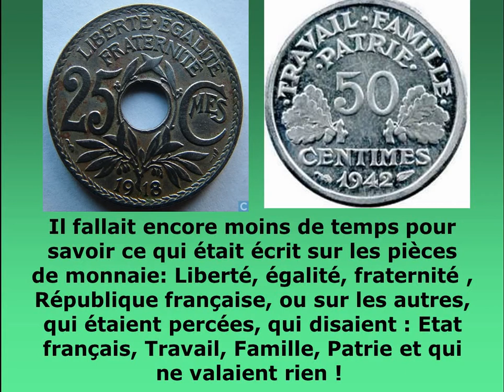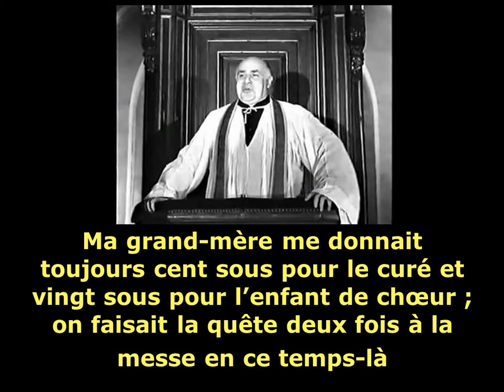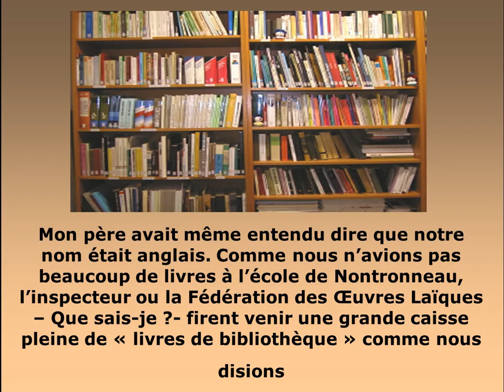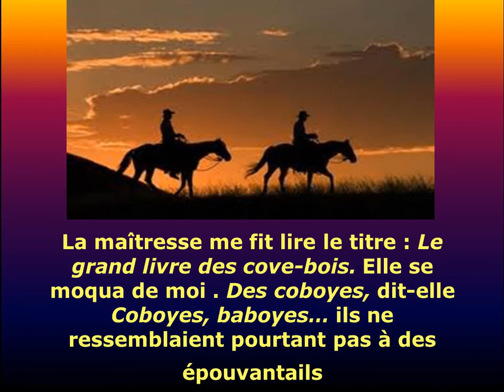Jean-Pierre Reydy : Les livres des pauvres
les "Chansons du Périgord" de Michel Briant.